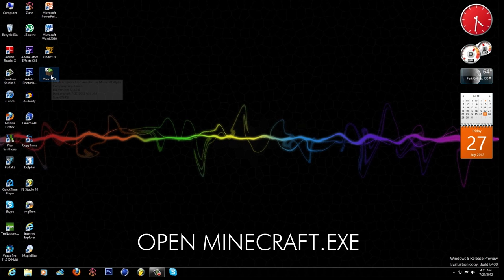[HOW-TO] Minecraft 1.2.5 FULL FREE PORTABLE DOWNLOAD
Yes you can play online but you need a hacked server and i don't know how to do that. So google it or something...

Song: Rani Mukergi by Blue Scholars